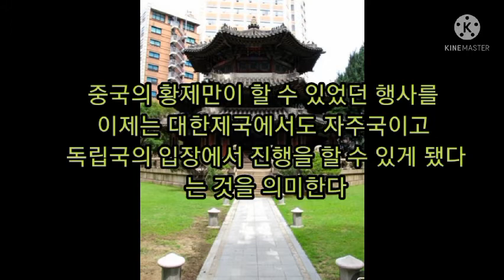문화유산 영상해설